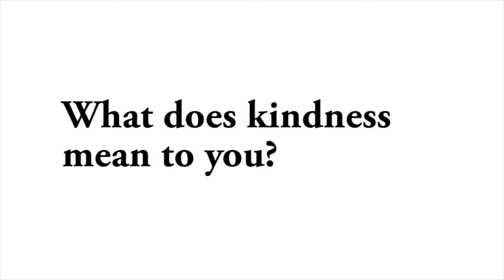What does Kindness Mean to you?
Tacoma Community House is here to support those who need it, from help with Education and Employment to support with client Advocacy  and Immigration. We strive to spread kindness and help throughout the community of the South Puget Sound.